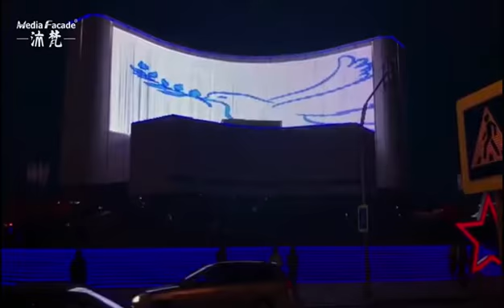Media Facade Lighting -- Diorama Museum, Russia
The Diorama Museum in Belgorod is one of Russia's main military history museums. MF participated in the installation of its large screen, using pixel light C36, the huge screen is not only a good media platform, but also in line with the temperament of the museum, can attract people's attention from far way.